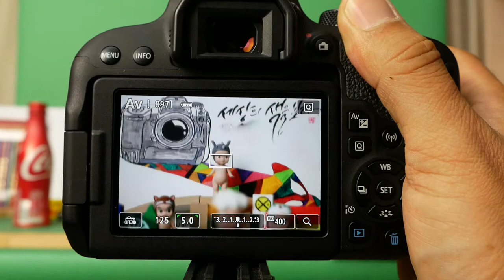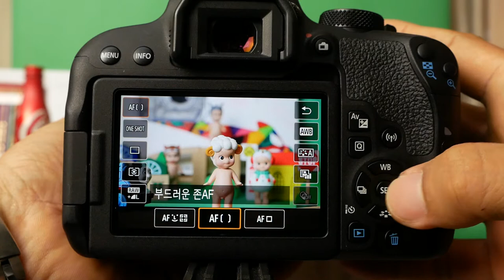EOS 800D EFS18 135AF Bright